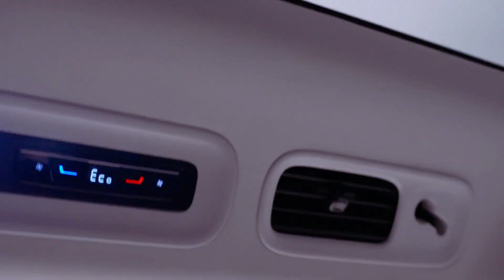Rediscovering Iconic Heritage: Exploring the 2025 VOLKSWAGEN ID.BUZZ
Get ready to embark on a journey of nostalgia and innovation with the 2025 Volkswagen ID.Buzz. This electric vehicle is not just a mode of transportation; it's a symbol of Volkswagen's iconic past and visionary future. Drawing inspiration from the legendary Type 2 Microbus, the ID.Buzz combines retro styling with modern design elements to create a vehicle that captures the imagination of drivers young and old.

Inside the spacious cabin of the 2025 Volkswagen ID.Buzz, passengers are treated to a blend of comfort and versatility. With flexible seating arrangements across three rows, there's room for the whole family and then some. Whether you're heading out on a road trip or just running errands around town, the ID.Buzz offers ample space for both passengers and cargo, making it the perfect companion for any adventure.

Underneath its retro exterior, the 2025 Volkswagen ID.Buzz is powered by cutting-edge electric technology. With a powerful electric motor and an 86.0-kWh battery pack, this EV delivers impressive performance and efficiency. Plus, with rapid charging capabilities, you can spend less time waiting and more time on the road. Are you ready to experience the future of driving with the 2025 Volkswagen ID.Buzz?